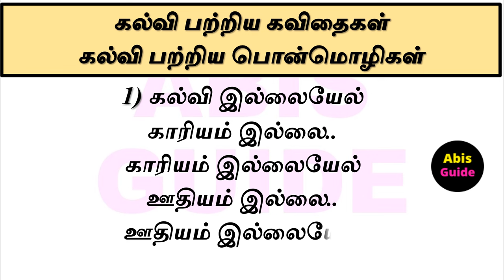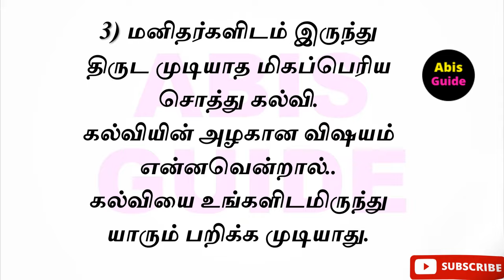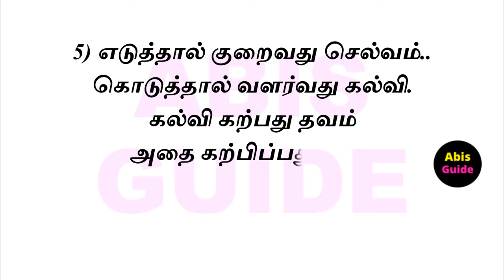கல்வி கவிதை | கல்வி பற்றிய கவிதைகள் | கல்வி பற்றிய சிந்தனை துளிகள் | கல்வி பற்றிய பொன்மொழிகள்